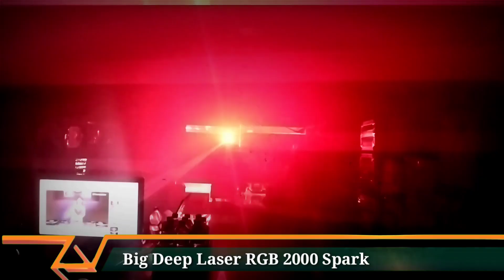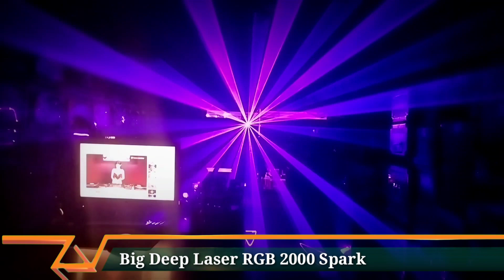Big Deep Laser RGB 2000 Spark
Seru nih pembahasan banglighting hari ini,    Big Deep Laser RGB 2000 Spark - Yuk langsung aja simak hehe

Mic :
Secondary : BOYA BY-M1 Lavalier Clip On

Tripod : Takara ECO-196A